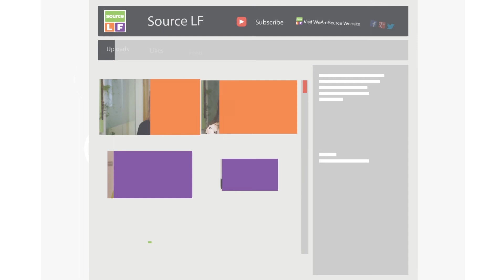Career Advice - with Digital & Social Media Director Stephen Waddington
- Source LF are London's leading creative communications and media recruitment consultancy.

In this interview we speak with Digital & Social Media Director Stephen Waddington about getting your work noticed, getting into a job role and how he evaluates the performance of employees. It's a valuable insight for anyone looking to develop their career, get into a Creative role and showcase their work in the best way possible.

The video was shot at Silicon Beach 2014.

We asked Stephen Waddington:

What is most important when recruiting new people into your business? 0m17s
How do you ensure new people will fit with the culture of your agency team? 0m42s
Is a CV still important or do you have other ways to assess approaches? 1m31s
How should someone ensure they get noticed when applying for a job? 2m15s
What are some of the common mistakes that people make during an interview? 3m08s
Is it important that people have a plan in mind for their career? 3m57s
Is it important that people can demonstrate a combination of creative, technical and commercial skills? 4m42s

If you would like to know more about a role in creative agencies or some help finding top talent for a Creative role then speak to our Creative Team